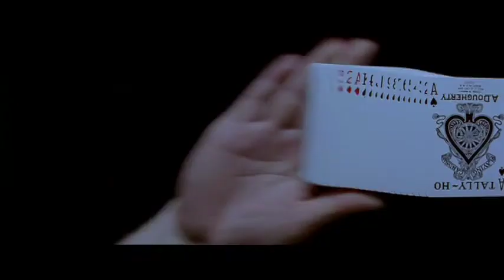Shade (2003) - Trailer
Directed by: Damian Nieman
Year: 2003
Country: USA
Genre(s): Crime, Action, Thriller
Rated: R

SYNOPSIS:
Tiffany, Charlie and Vernon are con artists looking to up the ante from their typical scams. They figure a good way of doing this is taking down Dean “The Dean” Stevens, a well-known cardsharp, in a rigged game. However, they first need enough money to enter a game with Stevens, so they decide to strike a deal with fellow crook Larry Jennings to scam a local gangster – which turns out to be a bad idea.